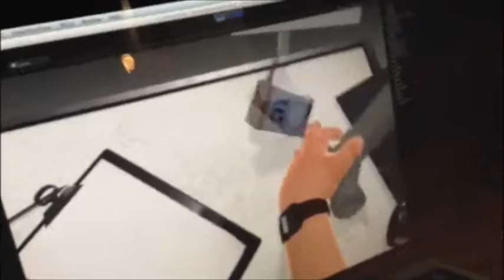Surgeon Simulator 2013 PC Trailer 1